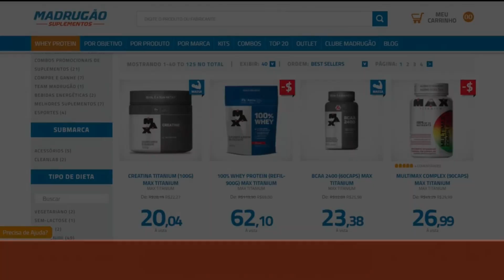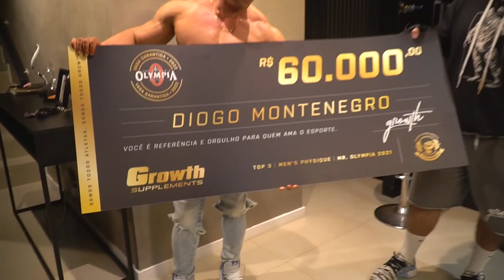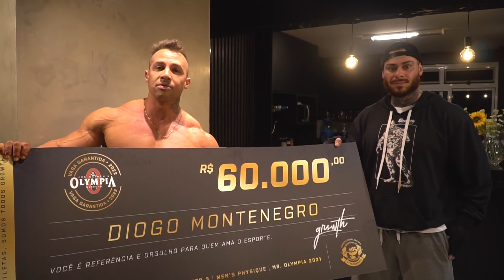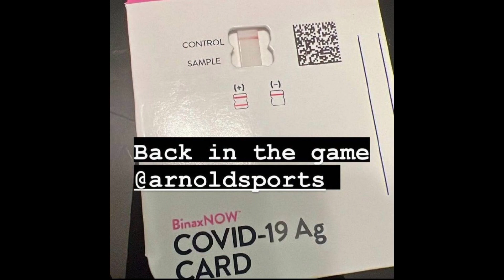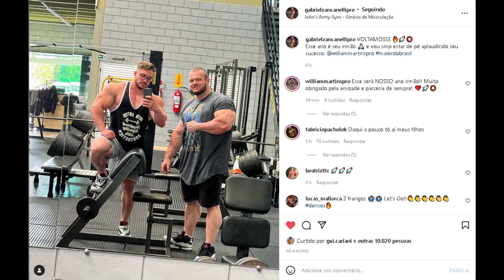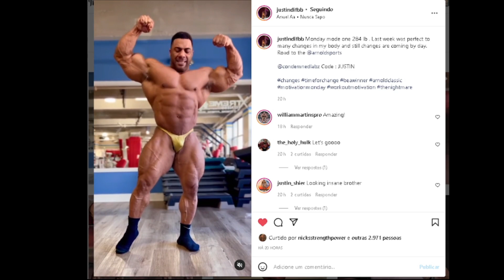FRANCO FOCADO E QUER O OLYMPIA 2022 - RUFF VS RAMON VAI ACONTECER - BRANDÃO VS WILLIAM EM 2022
Ruff diesel se recupera e vai encarar Ramon em ohio. Felipe Franco volta a ativa , oque esperar do FF em 2022 ? Zanca e William Martins voltam a treinar juntos e estão muito motivados. Diogo Montenegro, Leo stronda e Justin Rodriguez também são assuntos do vídeo de hoje.

00:00 INTRO
00:30 temas de hoje
01:24 Diogo ganha 60 mil da growth
02:13 Franco volta aos treinos
02:30 Franco no olympia 2022 ??
03:44 Ramon x Ruff diesel confirmado
05:03 William Martins vs Brandão em 2022
06:13 Rival de Brandão em ohio ( Justin Rodriguez)

SUPLEMENTOS DE QUALIDADE E PREÇO JUSTO É NA MADRUGÃO SUPLEMENTOS:
Clique no link abaixo:

Melhores protetores e Manipulados do Brasil é na Farma Forma:
DIOGO , FELIPE FRANCO, RAMON, RUFF DIESEL, ZANCA , WILLIAM MARTINS, BRANDAO